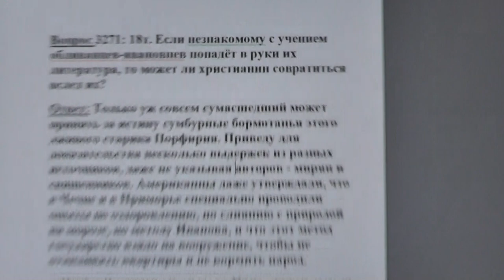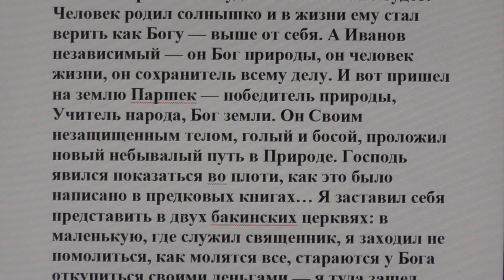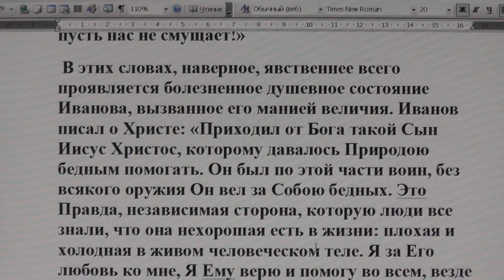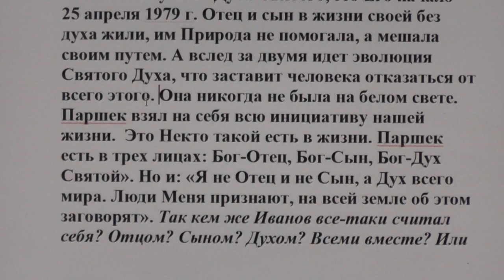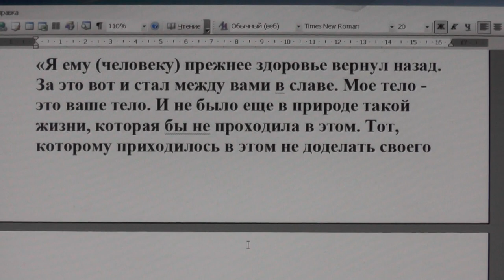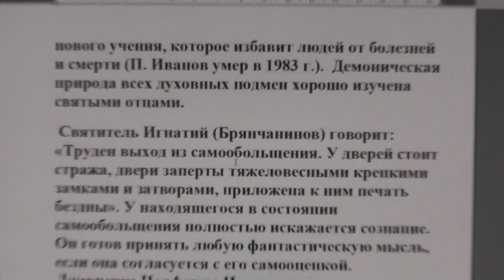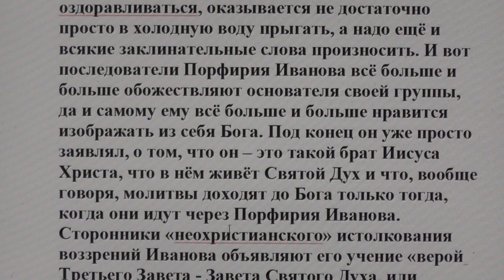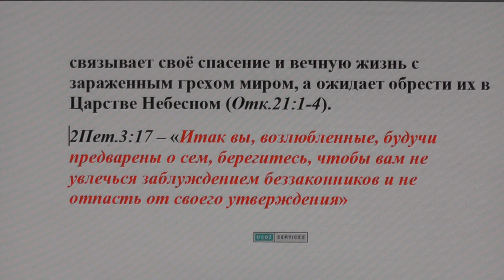№ 25. Ответы. Библия. Сумасшедшие обливанцы Иванова Порфирия.